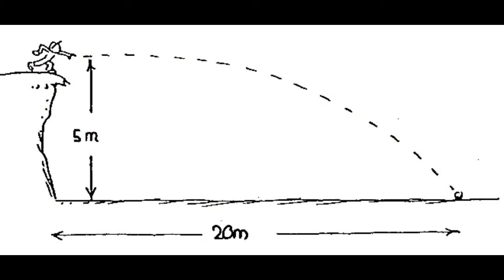16 lustige Gesetze - Scheint echt deren Ernst zu sein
16 weitere lustige Gesetze. Viel Spaß^^